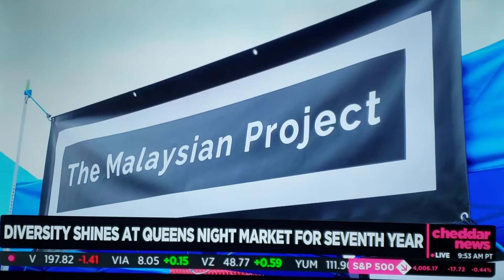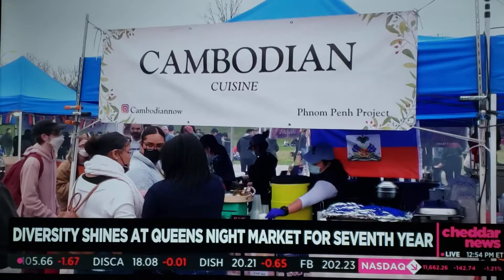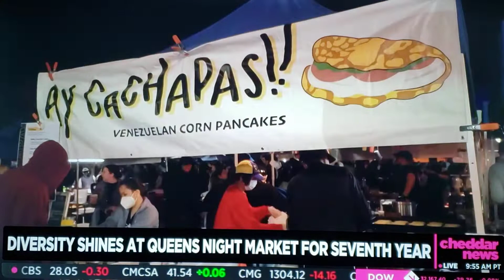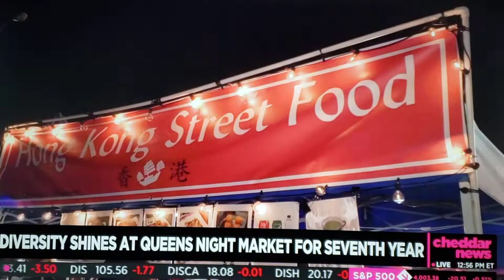Queens Night Market: 95 Diverse Countries Foods & Affordable